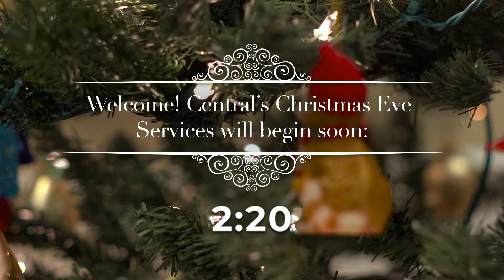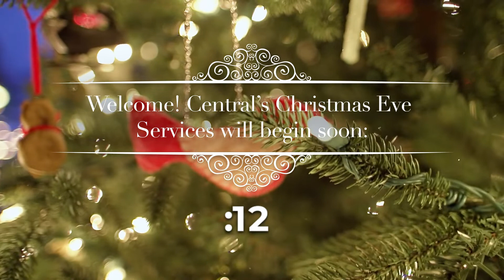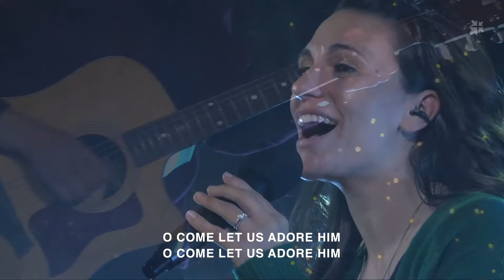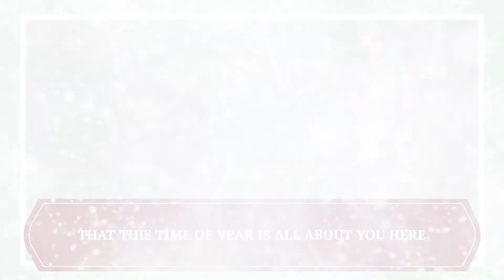Central's 2020 Christmas Eve Service is Live!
Merry Christmas everyone! Join us as we celebrate the birth of our Savior Jesus Christ, our living hope!